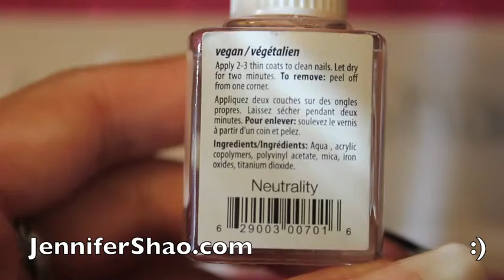Jennifer Shao | Organic Nail Art (SunCoat) Tutorial Part 35